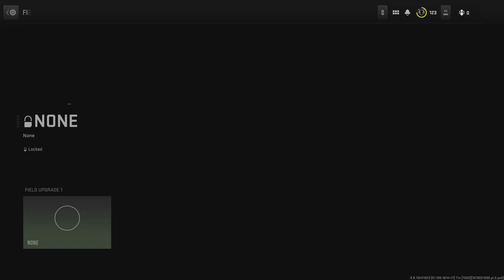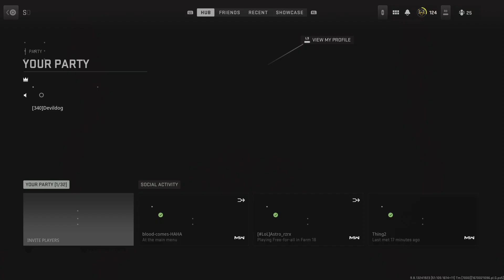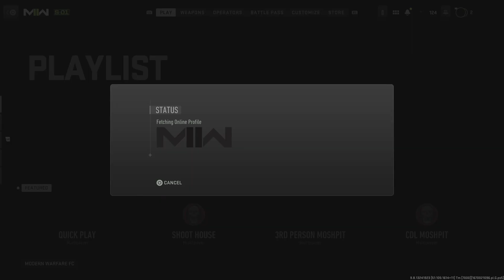Call of Duty: Modern Warfare II